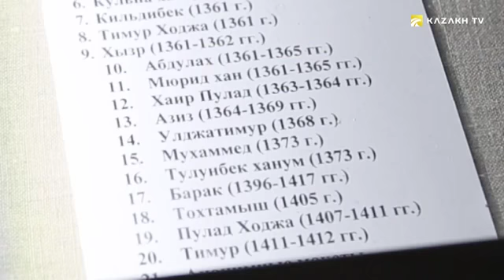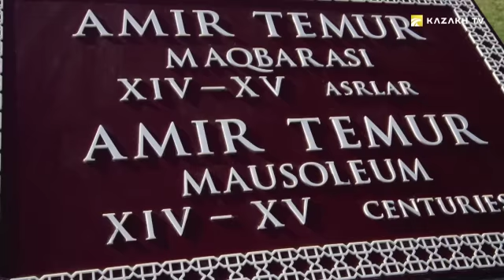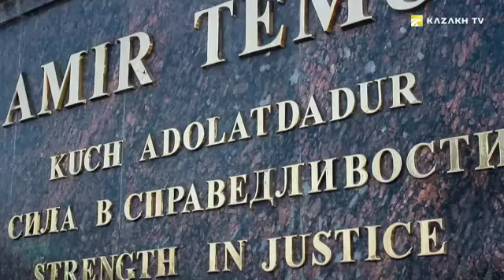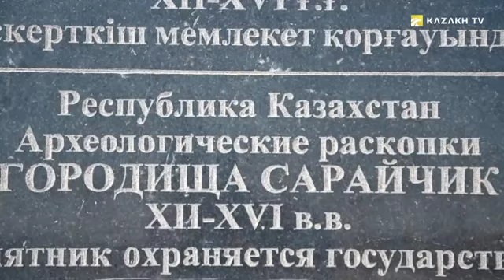Edyge. How to become a hero of the epic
Reflections on history №15